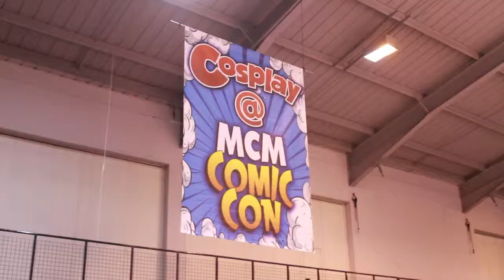MCM Midlands Feb 2015, Cosplay Interviews (Full)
See all of the Cosplayers we interviewed in full! Thanks to all that let our in-experanced ass interview them.

Credits:
Presenter - Morphman
Producer - KennieM
Camera/Editing - Wil Morris

"And End Scene" (Creative Commons)

Additional Effects:
FreeSound.Org (Creatice Commons)
Alienxxx - synthwoosh_001.wav
Heavenly Hits - Trailer hit 13.wav